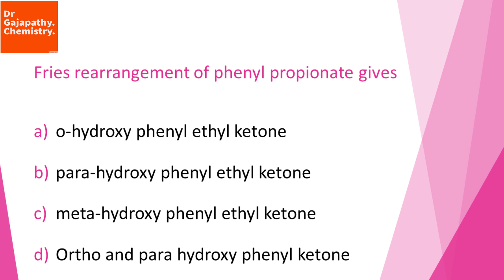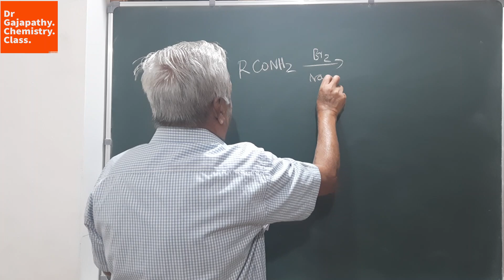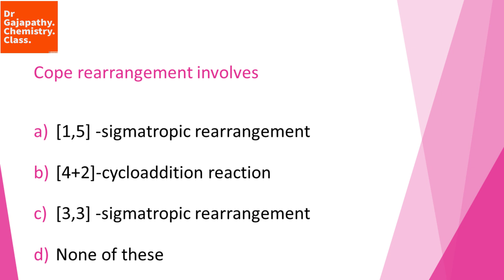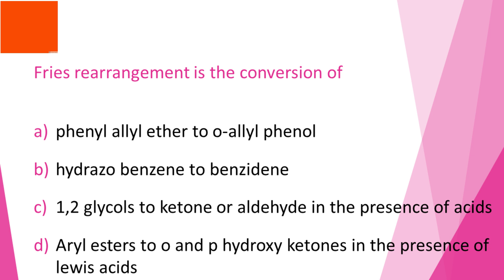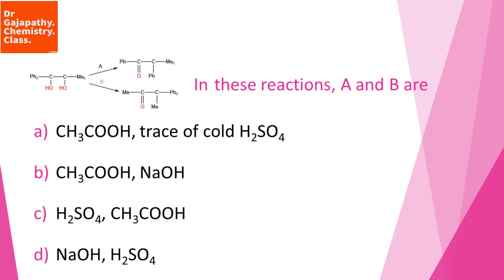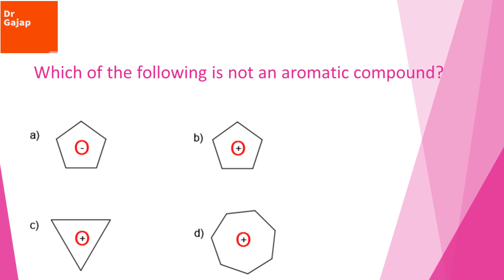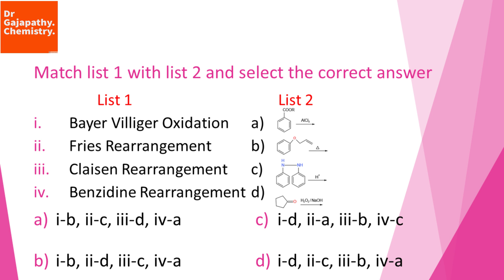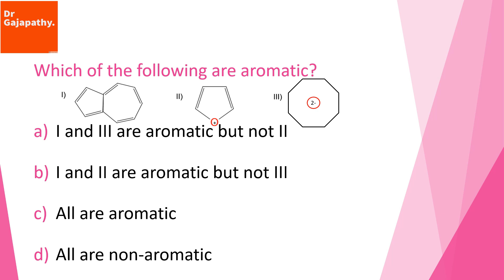PGTRB CHEMISTRY - UNIT 8 - Solved Questions and Problems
PGTRB CHEMISTRY - UNIT 8 - Molecular Rearrangement, Aromaticity